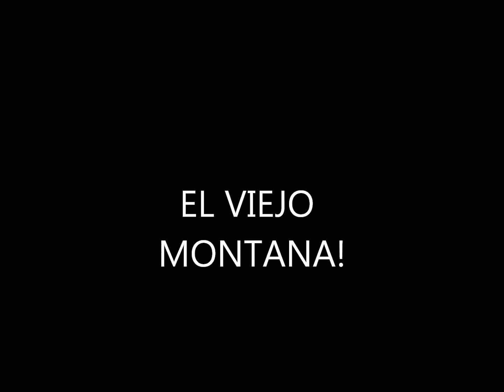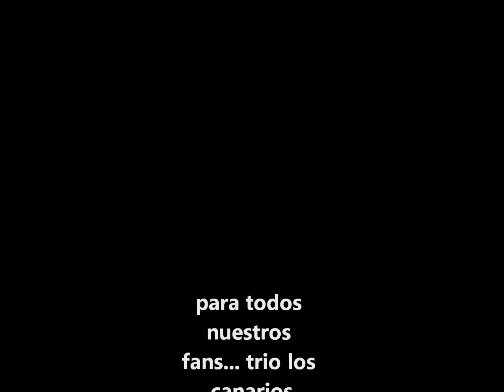Trio los canarios